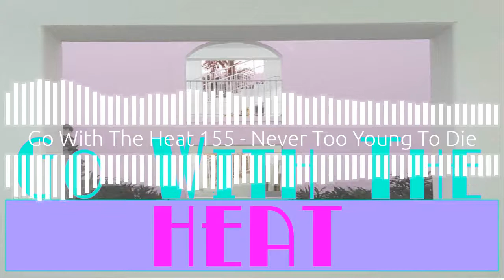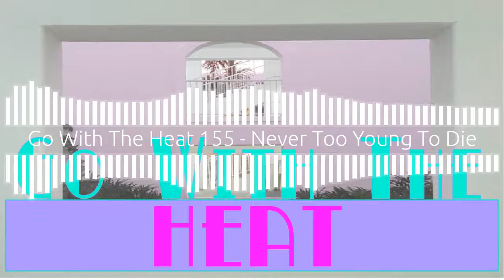Go With The Heat 155 - Never Too Young To Die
In just about every episode of GWTH this season we’ve mentioned one movie. An amazing movie with John Stamos as a high schooler who suddenly learns gymkata. With John being on vacation, Melissa and Dom see this opportunity to finally discuss Never Too Young To Die. A delightfully ridiculous movie that you should definitely watch.

With a great cast, an over-the-top story and oddly specific music, you absolutely need to check this episode out and then immediately go watch this movie. This is a perfect summer movie. So get out the White Claws and turn up your headphones.

In podcast form!

Cuban Sandwich, Voice Over Under